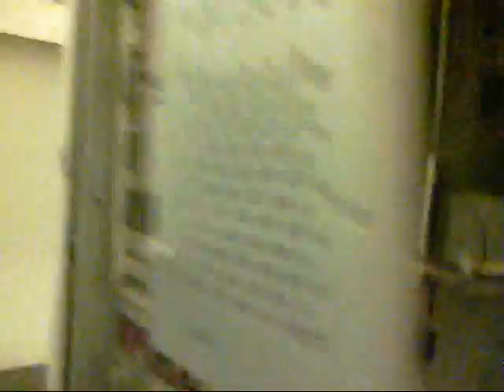Recent Trash Picked Electronics- Computer Stereo and karioke Machine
Found these while walking home from school, dont know much so any help is appreciated